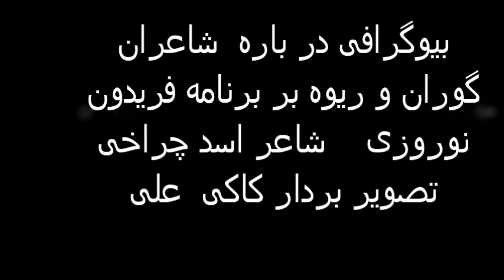شاعراستاد اسد چراغی برگی اعتبار ئه رای کورد و کوردستان بی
کم کس وینه ی تو خزمتش کردن
خلکان خزمتت له ویر نوردن

وه  راسی ضایعه ی  فره  گه وری ئه رای  ملت  کورد  بی
 له ولاتی و آزادی  نه توانی و  زوان دالکی خوت هیچ  خدمتی  بکه  گه وره  ترین  ستمه
ئه رای  هر  کوردی ایمه
ئه رای  هر  شاعر و  نویسنده
بلام  هر  ئه وه  جوره  که ئه
 وه داخه وه له ناو ئیران وه خاتر سر کوت کردن زوان کوردی و فره تر ئه رزش دانان ئرا زوان فارسی و دور کردنیان له زوان کوردی مه ردم که متر وه شون ئه ده بیات کوردی و شاعره یل گه ورایک جوور مه رحووم ئه سه د چراغی چن وه لی من تا ئه و جییکه خه وه ر داشتووم له هه ر کوره ناو کا ئه سه د تیه ید مه ردم گشتی ناسنه ی و تا حه دیکیش وه گه رد شعره یلیه ئاشنایی دیرن

رای شاعر شعر کانی معرفیه ماموستا اسد کسی  بی آزاد و  نترس شاعری نیشتمان  پرورعاشق  کوردو  کوردستان بی
ماموستا اسد  یکی  له  شاعره نه ته وه ییه کان مله ته که مان به ش فره ی له  شعرکانی نه ته وه یی و  شورشگیرانه  بی
ماموستا  اسد یکی له  ئه و شخصیته یل گه وره و ناوه دار کورد کرماشان  بی
و دس و قلمی توان  له پیشیبر ادبیات لهجه کلهری داشت
و  توانم  بیوشم پیر فرزانه یا  ئه وجوره  که  له  وجودی  بی پا وهپای  ئه وه  عزیزیل  که  ئه رای  دمکراسی  تلاش  کردن و  گیان  خویان  فدا  کرن  ئه وه  و شیوه اشعار نیشان  دا  که  چه   خدمت گه وره کردیه
ماموستا اسد یکی  له  ئه وه  شاعران کهنسال و خوش ذوق شرق کردستان  بی
و عضفو جمعیت حفظو و احیای محیط کوهستان پراو  بی
  و  توانی  فره  گه وری  داشت و  ئه رای  گشت  شناخته  شده  بی ماموستا  اسد له  کنار شعر و شاعری وه  صنایع دستی و میراث فرهنگی ملت  کورد فره فراوانی  اهمیت  دا و علاقه فری  داشت و  چندین  نمایشگاه  له  باره و  دایر  کرد
و بازهم  و  طبیعت و  باغ داری  فره  علاقه  داشت
  و  کسی  بی  نترس و شجا انچه که  له  دلی  بی  وت

   هر  ئه وه جوره  که  له  ناو  شعرکانی  و پی  چی  اشاره  کردیه  ئه رای   نمونه   گورانی  خویشه ک خاسه که م و  صدای    زلال  حسین  صفامنش وه  ایه  خوی یاد آور و برگی له  هویت و  فرهنگ  کورده  وه  ملی و حماسی وه  حساو تی
  ماموستا  اسد  همیشه وت  من  دل  واپس و  ناراحت برایل  بی کسم و  تمام  معنا توانم  بیوشم ماموستا  اسد  برگی اعتبار ئه رای  کورد و کوردستان  بی  و  همیشه  وت  من  عاشق  کورد و کوردستانم  و  یکی  له ئه و  انسایل  خاسه  بی  که  نژاد پرست  نوی  و  بدی  له نژاد پرستی  هات
  و الان  نزیک  5000هزار  بیت  شعر  دیریت  که  امیدوارم  ادیبل و  نوسریل  عزیز  و کسانی  که  توانی  دیرت  اشعا ری  و  چاپ  برسنن    که  وه  دست  فراموشی  نسپارید